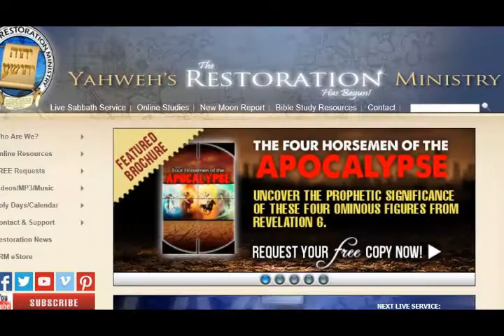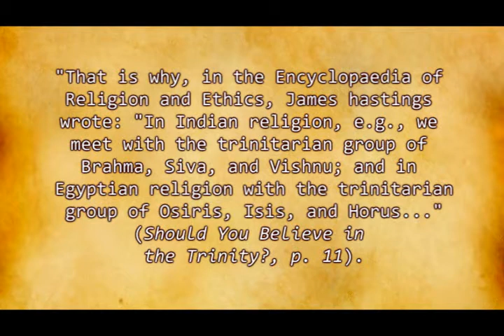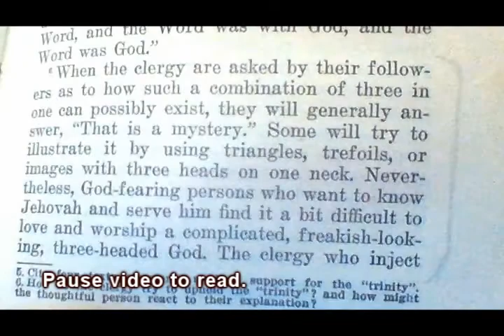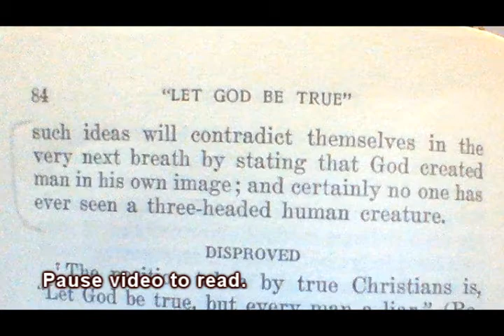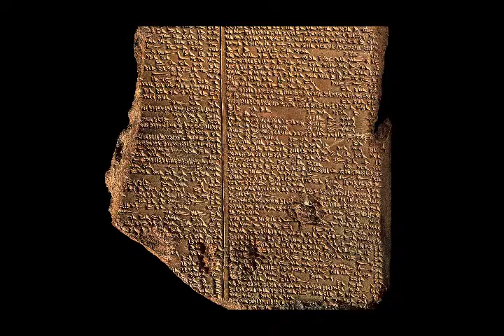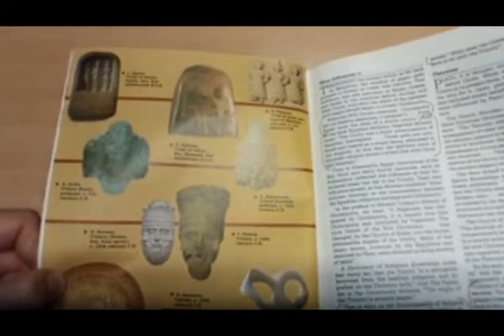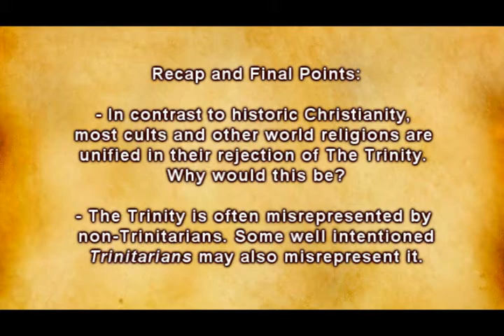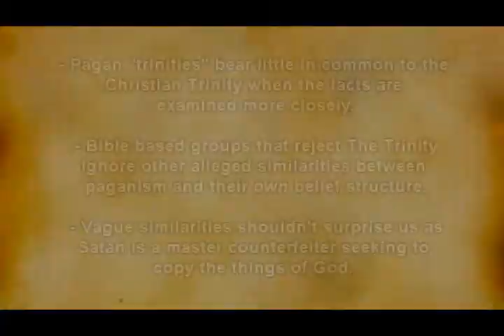Is The Trinity really based on paganism?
A Trinitarian response to a common claim that the formulation of the doctrine of The Trinity is based on previously existing pagan beliefs.